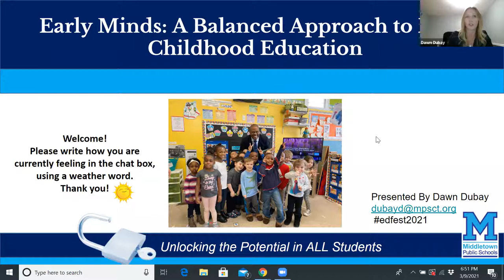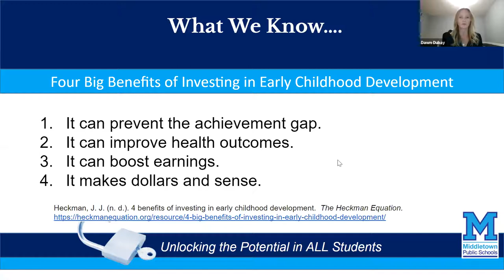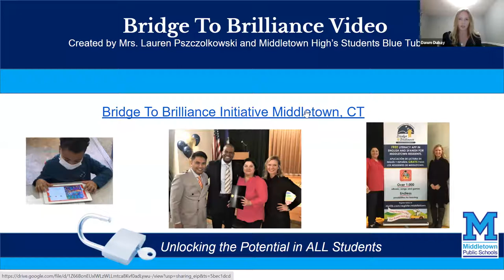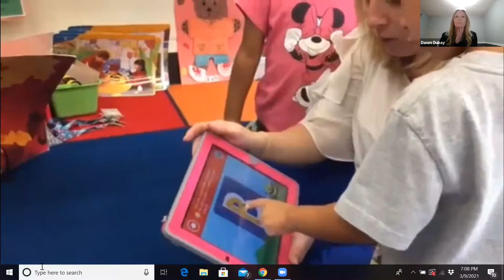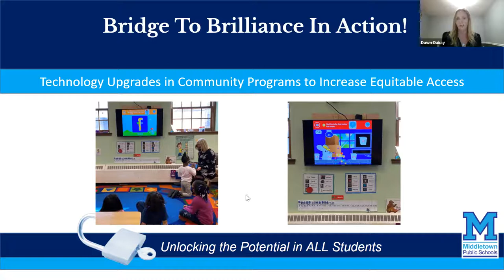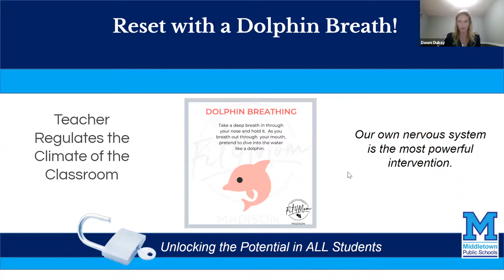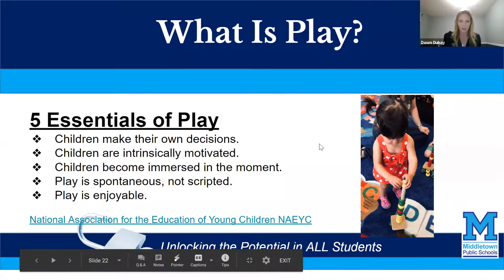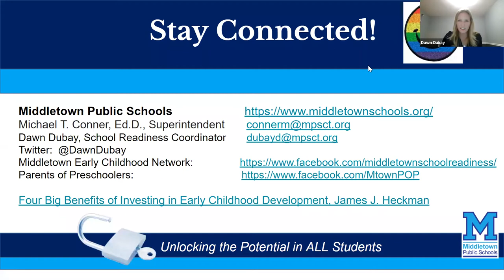Early Minds A Balanced Approach to Early Childhood Education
This presentation will share the continuous, holistic work of
Middletown's Early Minds 2022: Pathways to Readiness and Equity. The Early Minds
 2022 framework represents a comprehensive approach to ensure that all children are
 ready and prepared for kindergarten. Three goals will be addressed: Readiness and
 Achievement, Social and Emotional Learning and Family and Community
 Partnerships. Through this initiative we have strengthened our community's
 understanding of the importance of addressing the preparation gap.